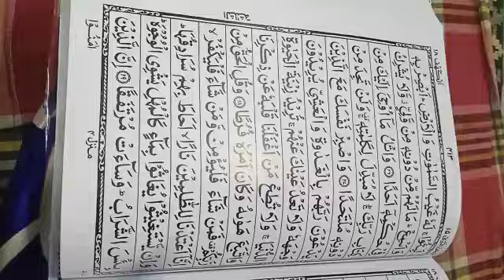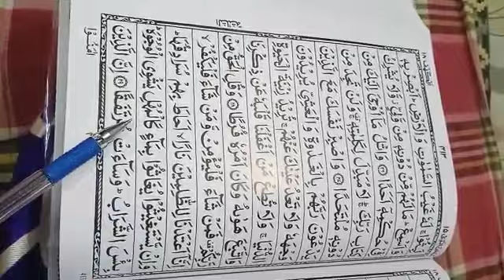Quran learning For Kids Lesson-5435366